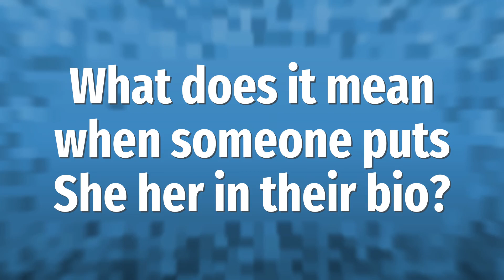What does it mean when someone puts She her in their bio?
Me Vs Me • What does it mean when someone puts She her in their bio?